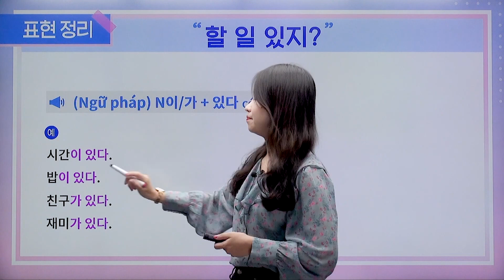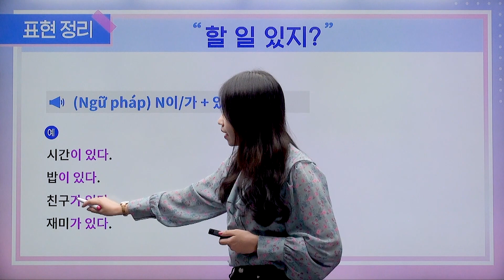[K-DRAMA KOREAN] - #8 할 일 있지👦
[K-DRAMA KOREAN]
인기 웹 드라마로 배우는 한국어,
2019년 11월 ECK교육 온라인 강의로 만나보세요🤗